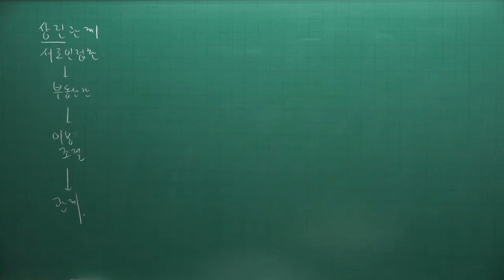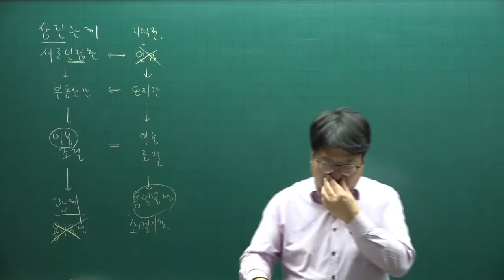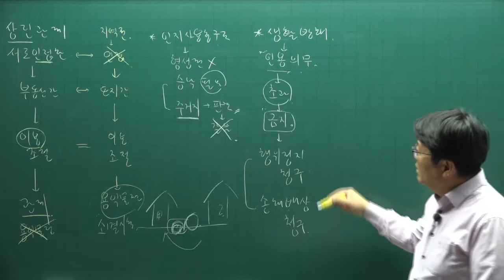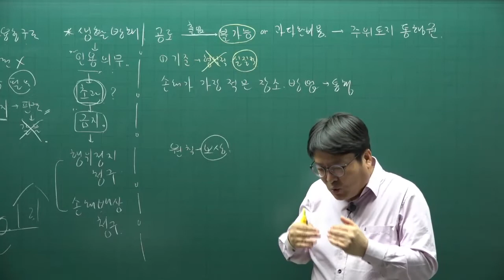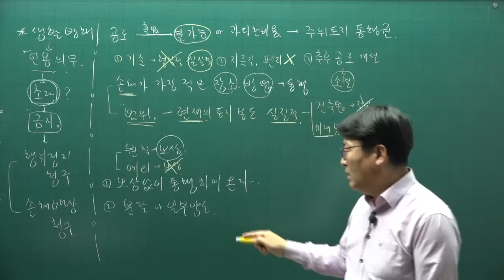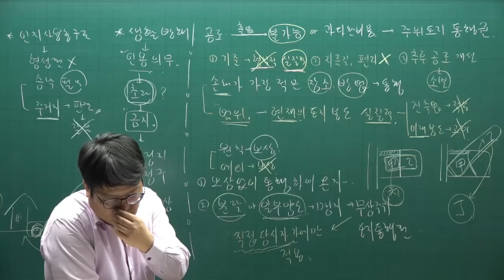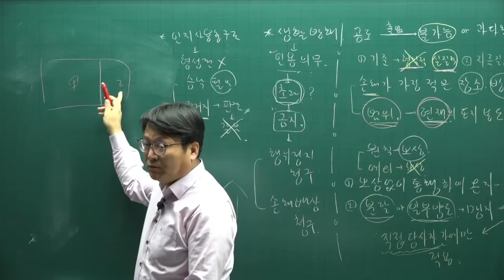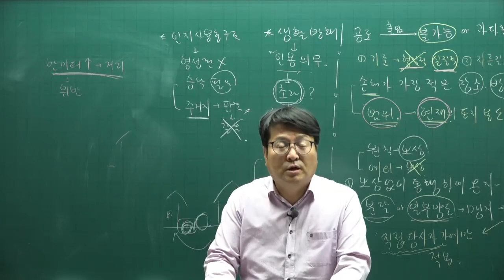[공전무] 2022년 공인중개사 민법 이론완성 39강